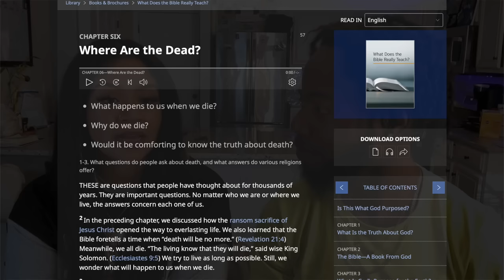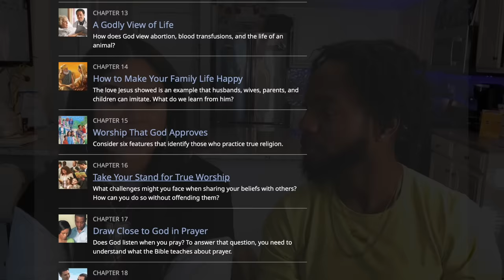Jehovah's Witnesses Exposed: Kingdom Hall Titles